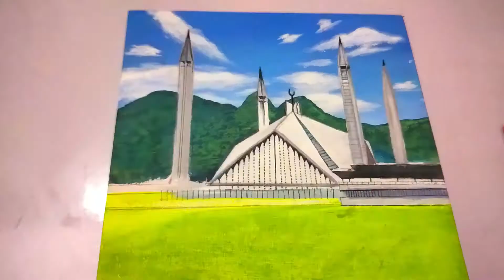Faisal Mosque of Pakistan / Step by step acrylic painting / How to draw the Faisal Mosque / #5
Faisal Mosque of Pakistan / Step by step acrylic painting / How to draw the Faisal Mosque
This painting is inspired by the beautiful Faisal Mosque in Pakistan Islamabad

Color - Acrylic Paint
Canvas Size - 12''x12''
Brush - Any kind of paintbrush

how to draw faisal mosque
acrylic painting